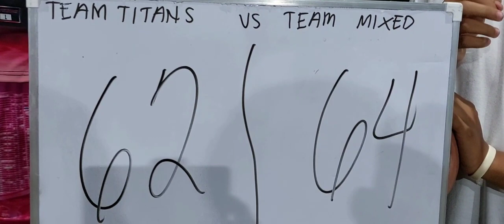TITAN'S VS MIXER 12K MONEY WAR INTENSE NG BAKBAKAN PHYSICALAN ANG BAKBAKAN